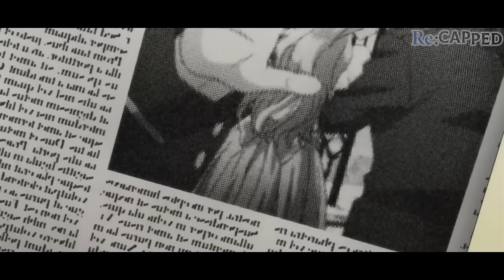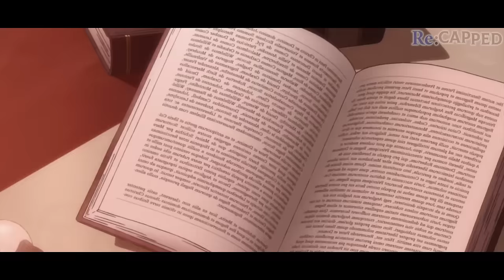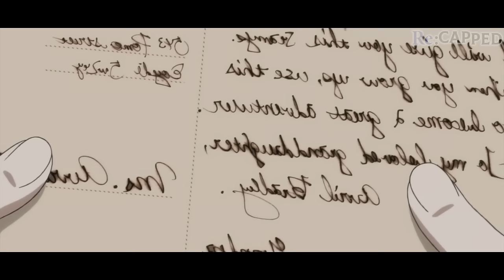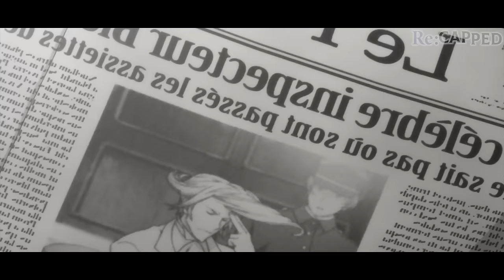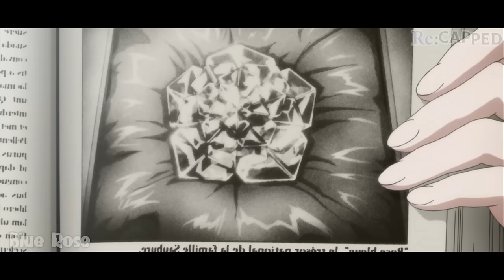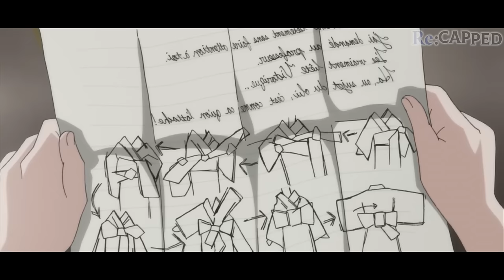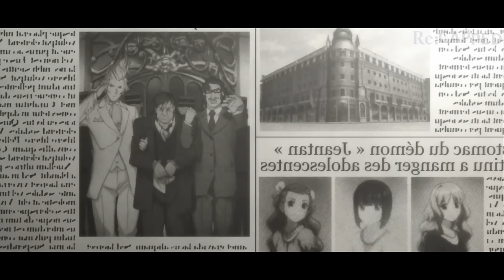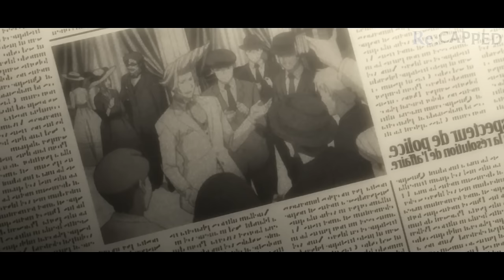300+ IQ Little Girl Pretends To Be A Bookworm But Is Secretly The Worlds Greatest Detective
The Black Reaper Meets The Golden Fairy; Together They Solve Murder Mysteries Slowly Uncovering A Plot To Start The Next World War!

Comment if you would love to have the second half of the series re:capped!

Anime Name is pinned in the comments below 😁

Inspired by other anime coinsures like AniPlot, AniCapped, and AniKing

When it comes to anime series coverage, there some other great channels that may cover some not covered here like Recap-Kun, AniClimax or AniSlayer